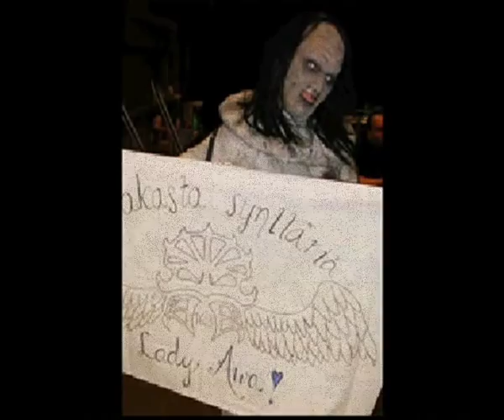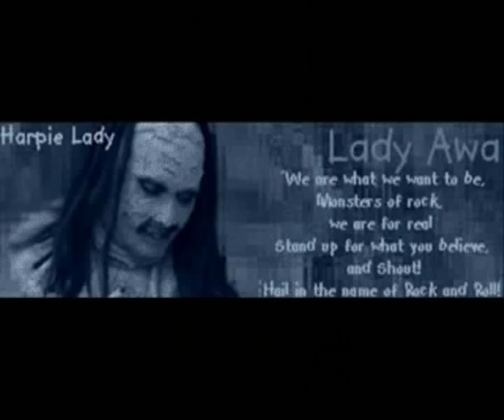Lady Awa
lordi